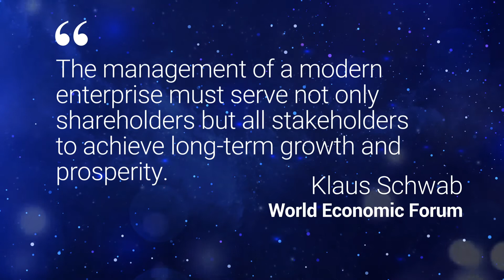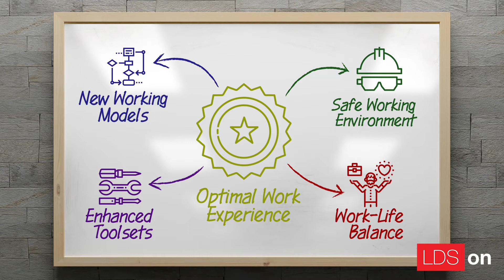LDS On Episode 1: Stakeholder Capitalism | Logical Design Solutions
"LDS On" is a video series dedicated to the discussion of transformation management. In each episode, industry thought-leader and digital transformation expert, Mimi Brooks, provides insight on a topic of strategic interest to business leaders who are guiding their organizations through transformative change.

Episode 1 - Stakeholder Capitalism. Stakeholder capitalism is an approach to doing business that is gaining renewed scrutiny. This video explains why many companies are shifting their business models to create new value by engaging all stakeholders in a purpose-driven organization.

Logical Design Solutions (LDS) is a digital strategy and design consultancy to global enterprises. We create experiences that transform business and help people succeed in the new digital organization. By placing the worker experience at the epicenter of exponential change, we help market leaders operationalize digital transformation for every employee.

to see examples of how LDS has dramatically improved the way that some of the world’s largest corporations conduct business.